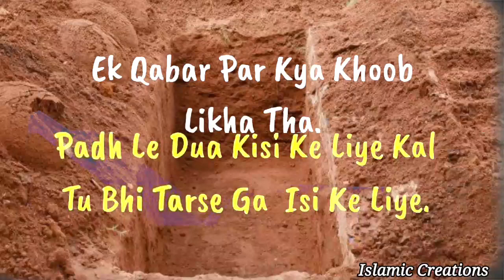Qabar Jis Dam Meri taiyar Kare Jaaye Sad Naat Status||Jumma Mubarak Naat Status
...Ya Allah...